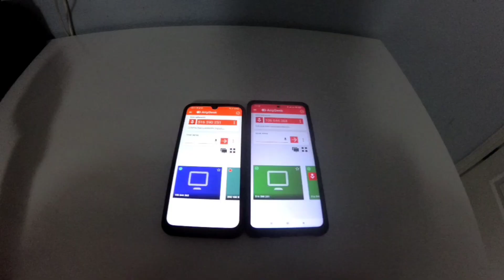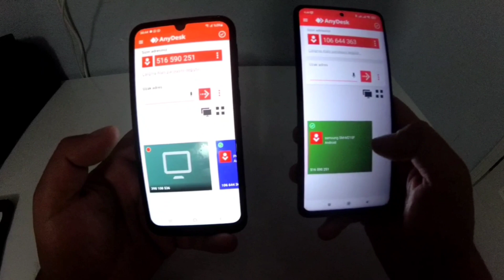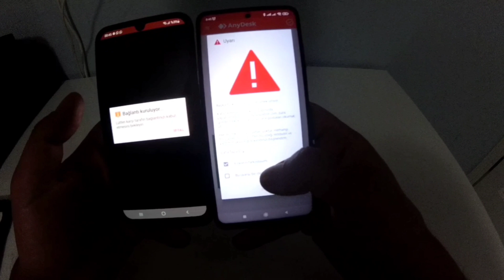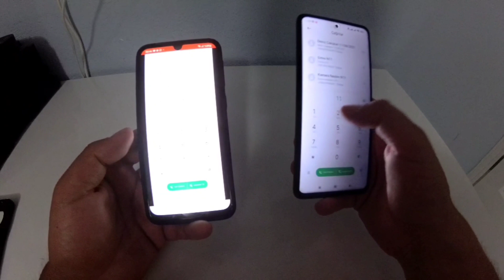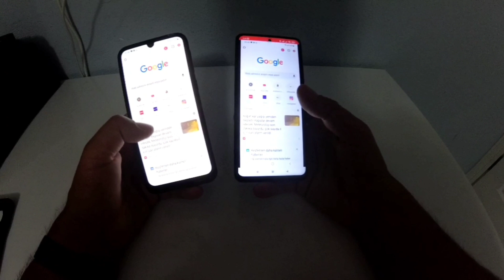uzaktan telefona bağlanıp herşeyi gösteren uygulama